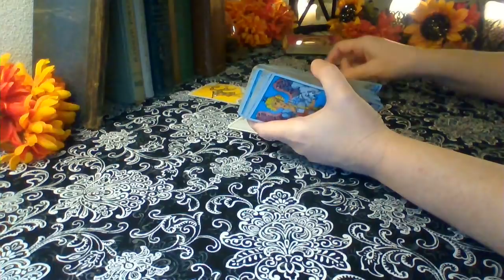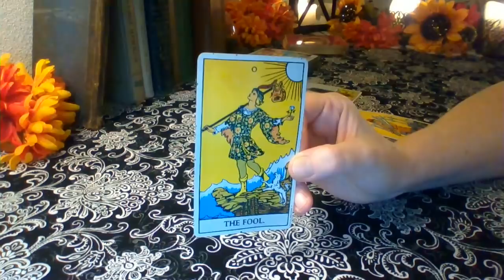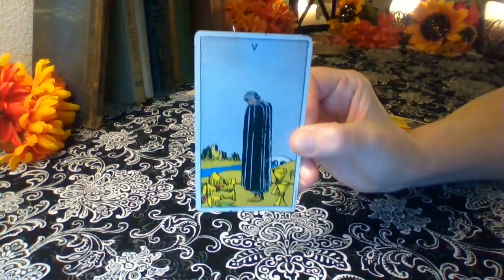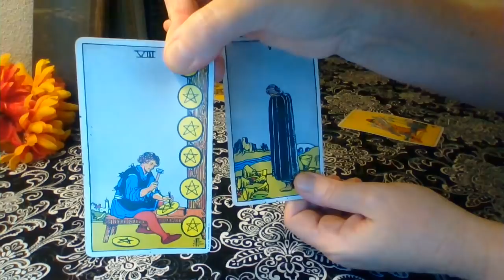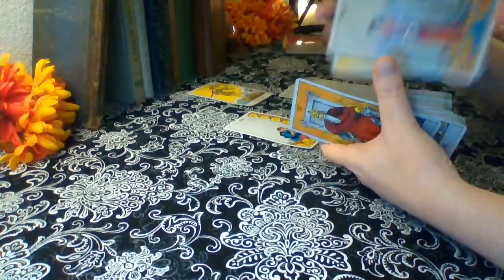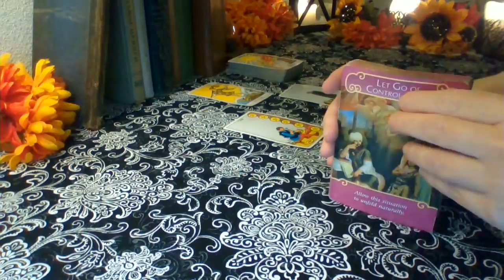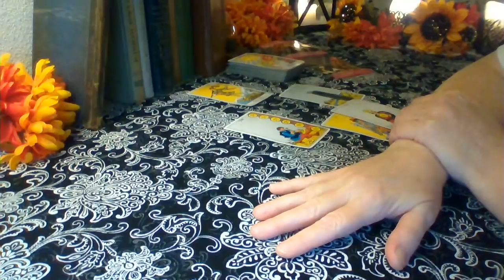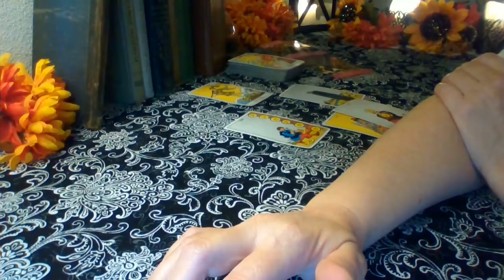Capricorn October 2018: Even Though They Try, They Can't Let Go ❤